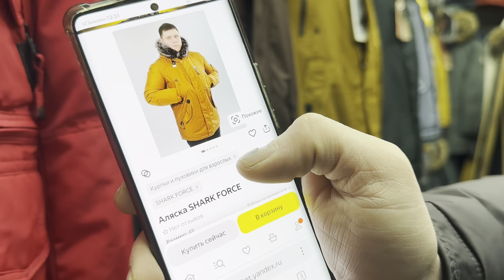💥 МУЖСКИЕ КУРТКИ НОВОЕ ПОСТУПЛЕНИЕ ❄️ МОДЕЛИ.